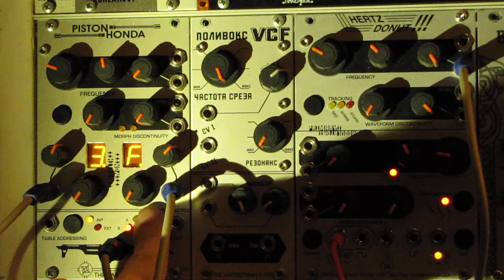Piston Honda FM with New Roms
Got a couple of new wavetable Roms for the Piston Honda in the mail the other day.  Simple patch with a sine wave from the hertz donut as operator, Piston honda as modulator, and a maths sweeping through the tables.  First half is Serge, second is 2A03/SID.